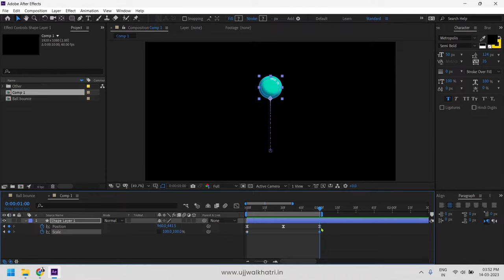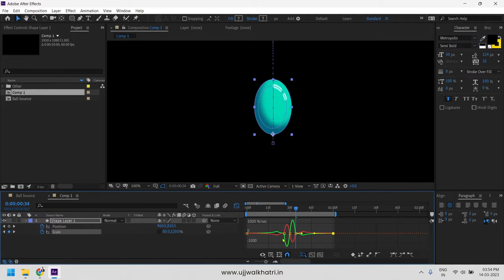Quick-Trick: Create Realistic Ball Bounce In After Effects | Motion Graphics Bounce Beginner | 2 Min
Learn How To Bounce A Ball In aftereffects Under 2 Mins

Learn the complete motion graphics basics by creating an intro animation in this Adobe After Effects Tutorial!

Learn logo animation with me